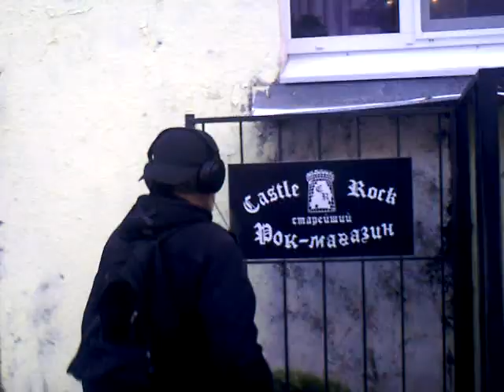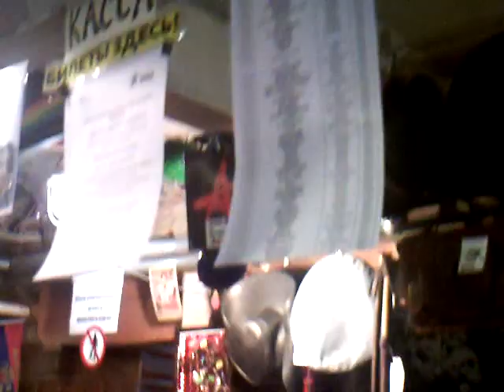УМКА песня Он умер от разрыва сердца